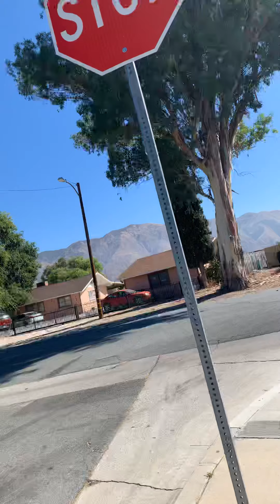At least I tried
Tried going on a walk to the elementary school without GPS am on myself. Did not happen so maybe next time